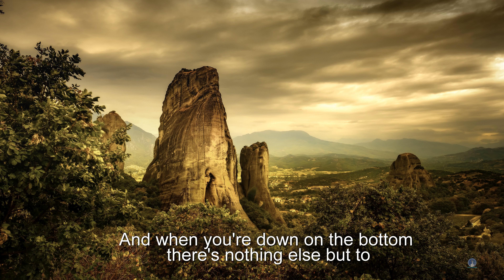"Shout To The Top" em 4k - The Style Council - Com legendas em inglês.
"Shout To The Top!" é uma música da banda inglesa The Style Council que foi seu sétimo single a ser lançado. Foi composta pelo vocalista Paul Weller, e foi lançada em 1984. Aparece na trilha sonora de Vision Quest nos Estados Unidos.

A música também aparece na edição de luxo de Our Favorite Shop (1985), e aparece no filme Billy Elliot (2000) e em sua trilha sonora. Pinturas representando a greve dos mineiros de 1984 aparecem no vídeo.